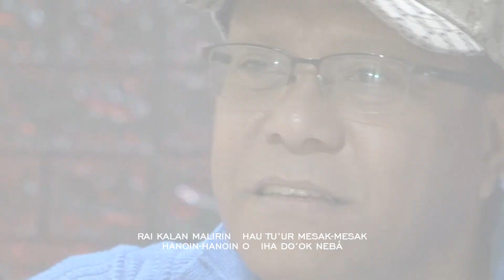ADERITO BABO I HANOIN HANOIN O (Official Music & Video).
Hanoin Hanoin O
Música & Vocal : Aderito Babo Soares

Raí kalan malirin
Hau tuúr mesak-mesak
Hanoin-hanoin O
Iha doók neba

Hau laran temi beibeik
Bainhira O fila mai
Hamutuk fali ho hau
Hanesan fali uluk

Reff :
 Loron fulan ba tinan
 Hau hein hein O
 Ho laran hadomi hanoin-hanoin ba O

 Noi doben diak
 O keta haluhan hau
 Kaer metin lia domin
 nebé mak Ita futu